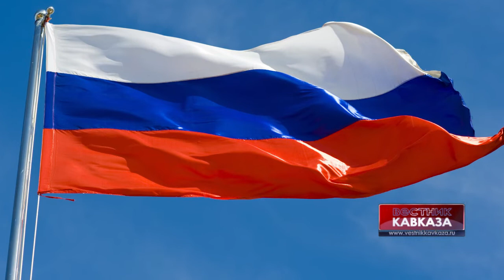МИД: РФ приветствует призыв Правительства Сирии к возвращению сирийских беженцев